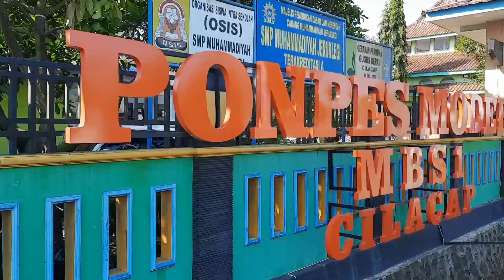JOURNAL : Bupati Cilacap, Sambut Baik Pendirian Ponpes MBS 1 Muhammadiyah Cilacap | Cilacap Terkini.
Bupati Cilacap, Sambut Baik Pendirin Ponpes MBS1 Muhammadiyah | Cilacap Terkini.